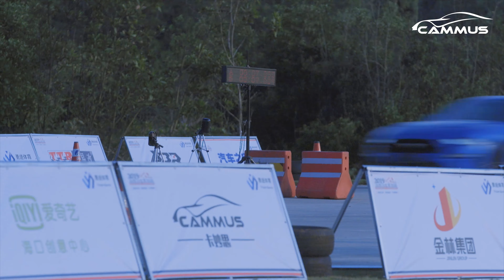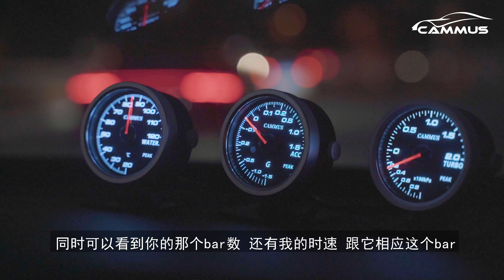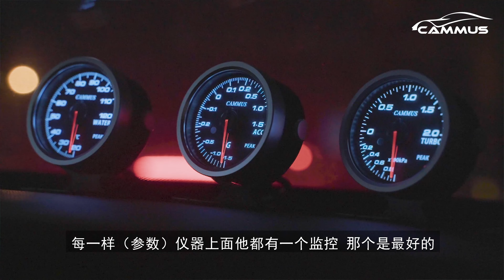海南勇易改参与赛车运动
海南勇易改参与赛车运动，热衷于推广海南赛车文化，主办各种汽车赛事。

“我还是持有拉力和漂移执照的一个名赛车手”
“以前在斯巴鲁车队做跟车经理”
“之前经常去珠海啊、肇庆啊，去参加一些赛车比赛”
“我觉得安全性的东西，是需要优先去提升的”
“就是你一脚剁下去的话，他的反应是非常缓慢的”
“要不的话，就会容易爆缸”
“我是非常热爱这个汽车运动的”
“我们自己也去做一些赛事”
“做一些海南本地的赛事推广”

请在下方评论区留下您对这个视频的看法，或者您希望我们下次做什么样的视频？对于您留下的每一条评论，我们都会认真阅读并给予回复。

最后，如果您喜欢这个视频的话，请不要忘记给我们点个赞哦！